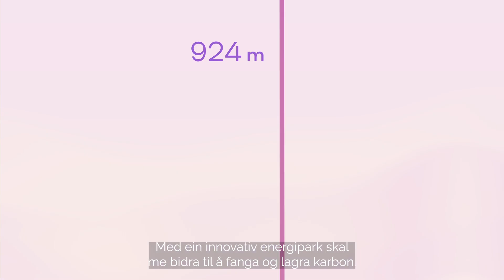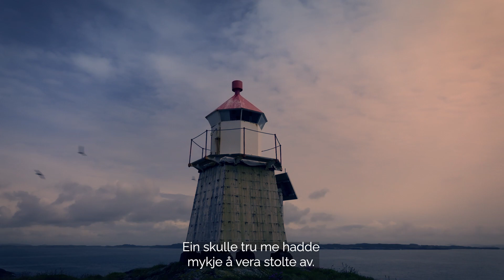Øygarden – eit fyrtårn i vest (Norsk tekst)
Ver med på ei reise gjennom Øygarden; vekstkommunen i vest. Vi arbeider for at dette skal vera ein god stad å bu og arbeida.